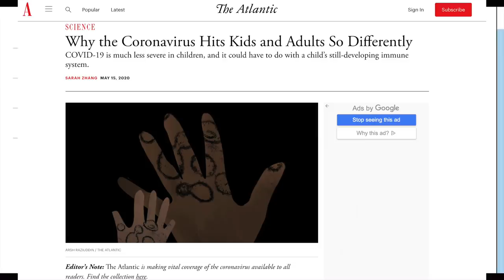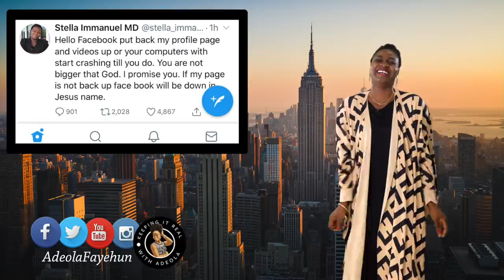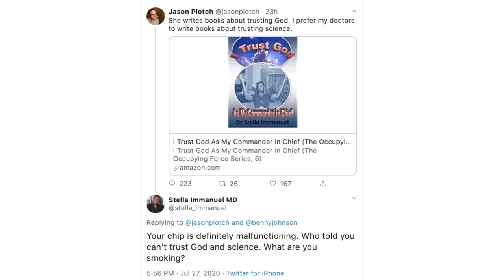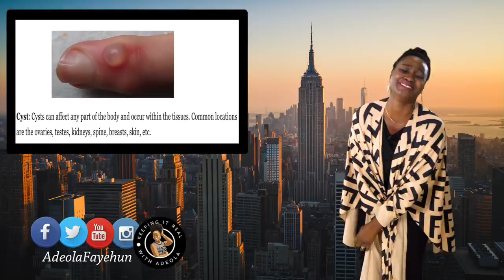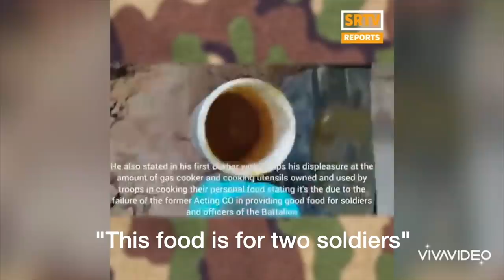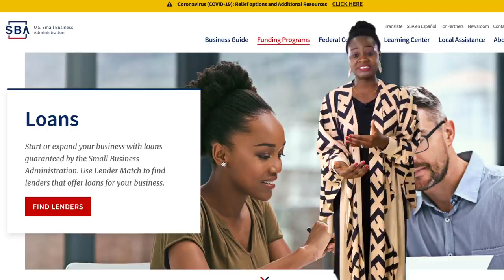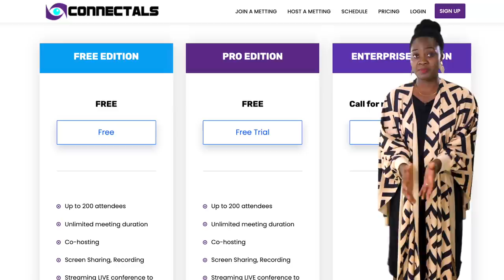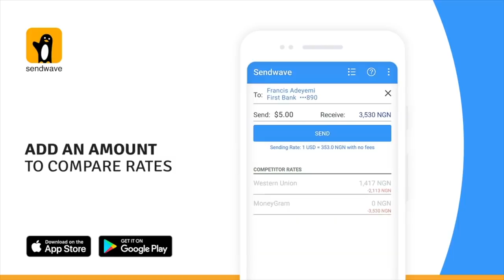Dr. Stella's Hydroxychloroquine; Ghana Provides Free Water/Electricity; Kenya, SA Ban Alcohol; Sudan